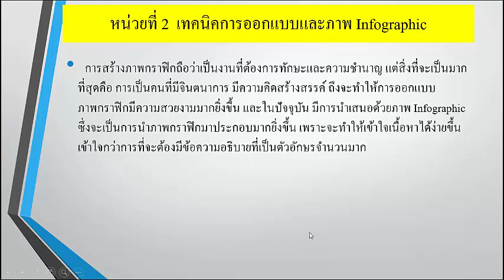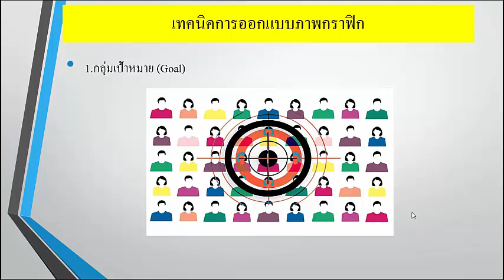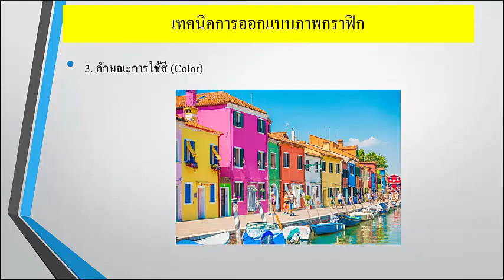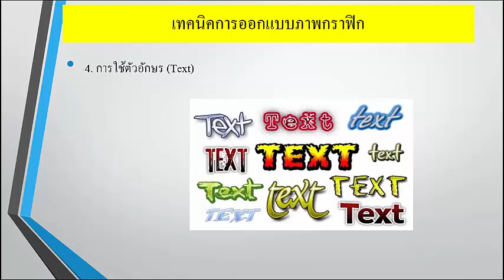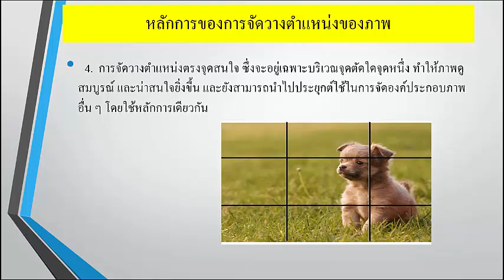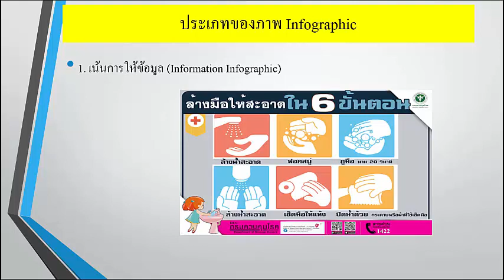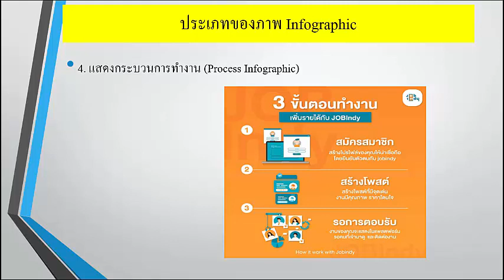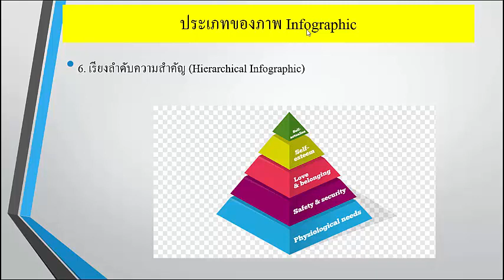หน่วยที่ 2 เทคนิคการออกแบบและภาพ Infographic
วิชาโปรแกรมกราฟิก หน่วยที่ 2 เทคนิคการออกแบบและภาพ Infographic